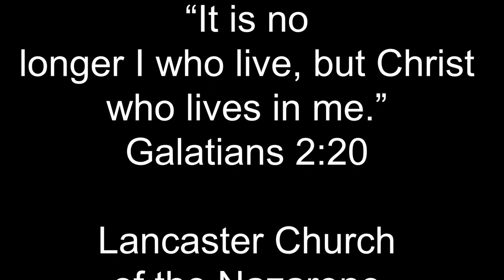April 9, 2023 Easter Sunrise Service at Lancaster Church of the Nazarene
Lancaster, Kentucky Church of the Nazarene April 9, 2023, Easter Sunrise message entitled “The Reason” from John 20: 30-31 by Pastor Dwayne Lobb

Lancaster Church of the Nazarene
131 Victory Lane